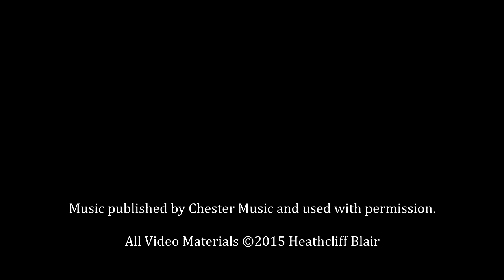Barber 'Adagio for Strings' performed by Constella Ballet and Orchestra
The full performance of Barber's 'Adagio for Strings' performed by Constella Ballet & Orchestra in the Lilian Baylis studio at Sadler's Wells on the 19th-20th September 2014.

With soloists Jia Zhang and Max Westwell, new choreography by George Williamson and conducted by Leo Geyer. With thanks to Chester Music, Boosey and Hawkes, and Good Child Music.